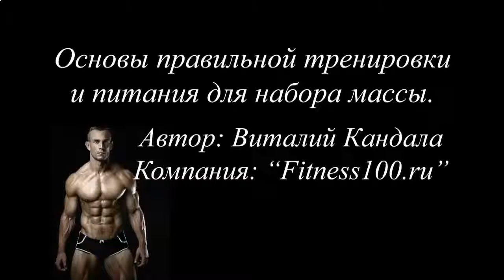КАК МОЖНО БЫСТРО НАКАЧАТЬ ПРЕСС ВИДЕО